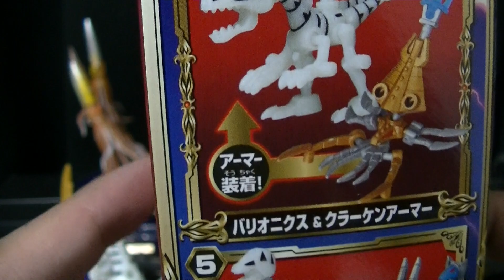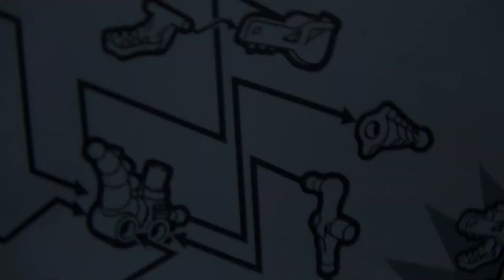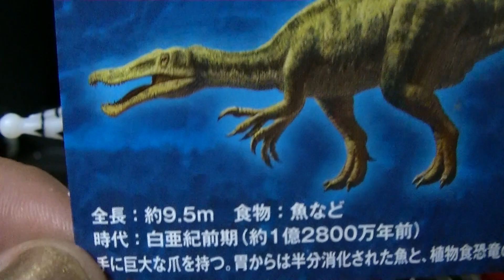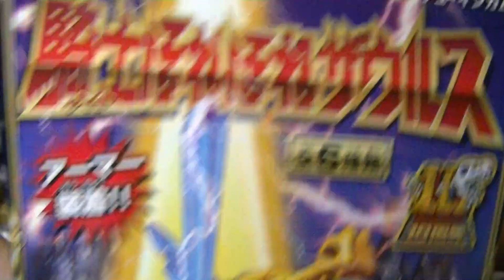【恐竜】騎士ほねほねザウルス PART2「バリオニクス＆クラーケンアーマー降臨！」開封レビュー【食玩】おもちゃ プラモデル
ナイトほねほねザウルス！
クラーケンキターー☆
マジでかっこよすぎる（＾＾）